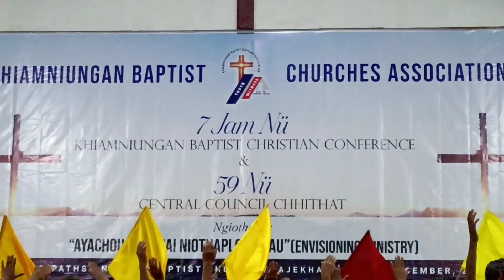Choreography Pathso nokeng methso hoi. Khiamniungan Baptist Christian Conference 📖📖📖